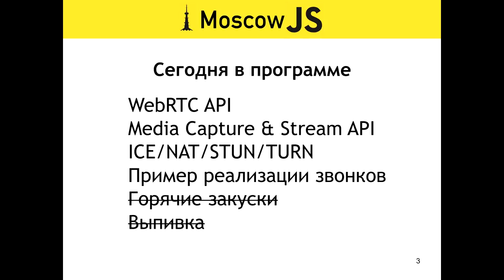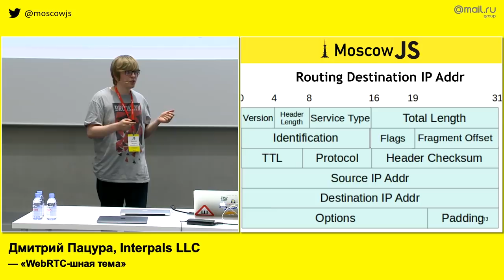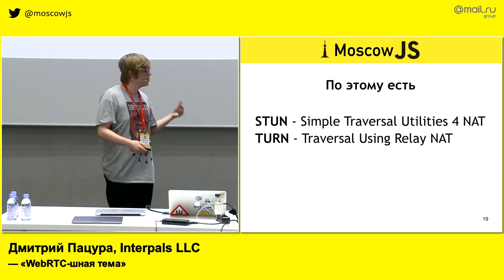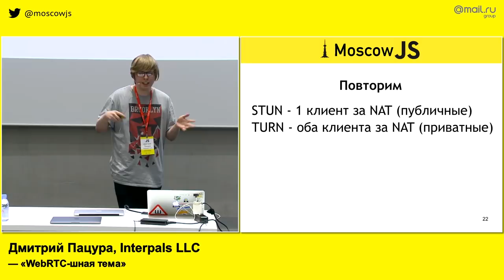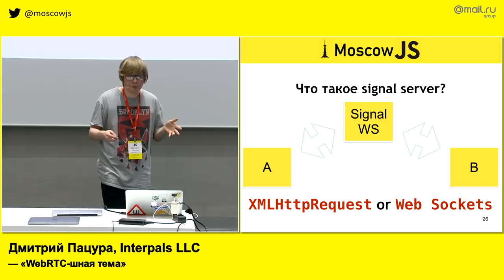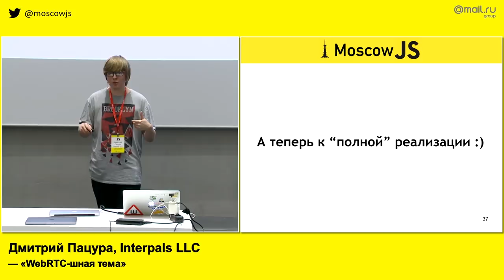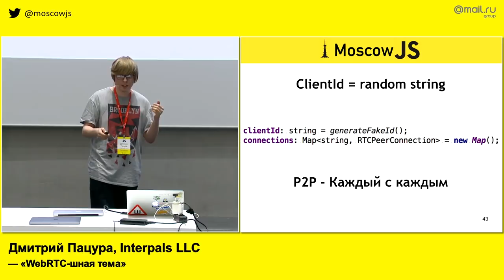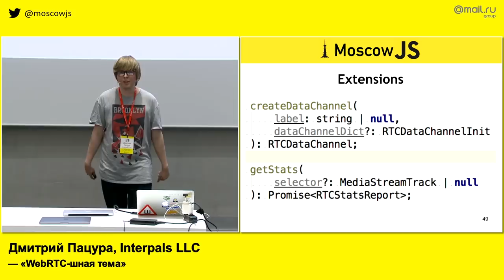WebRTC-шная тема | Технострим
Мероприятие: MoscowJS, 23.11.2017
Выступающий: Дмитрий Пацура​, Interpals LLC

В докладе Дмитрия — Overview WebRTC draft, WEB MEDIA API и что такое NAT. А также ответ на вопрос, зачем нам STURN & TURN-серверы Докладчик также расскажет о реализации и подводных камнях WebRTC & Signaling.